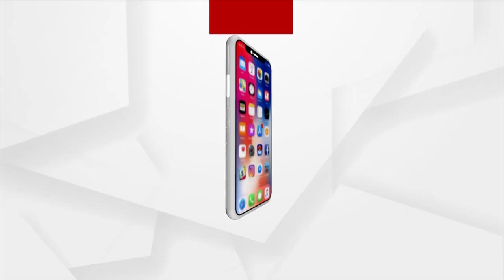Prime Odisha @ 7 Pm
Prime Odisha
+ ମୃତ୍ୟୁର ବିଭୀଷିକା ରଚିଥିବା କୋଭିଡରେ ଅନାଥଙ୍କ ପାଇଁ ମୋଦିଙ୍କ ବଡ ଘୋଷଣା
+ ତଥାକଥିତ କୃଷିକ ନେତା ଟିକାଏତଙ୍କ ମୁହଁରେ କାଳି
+ ଖାଲି ଡାକ୍ତରଖାନା, ଅସୁସ୍ଥ ଓଡ଼ିଶା
+ ବିଜେଡିରେ ବରିଷ୍ଠଙ୍କୁ ଅଣଦେଖା !